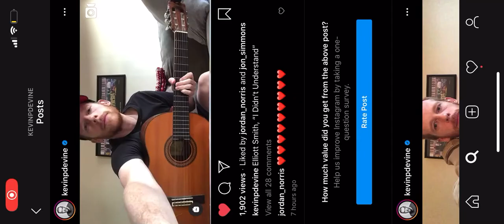Kevin Devine • I Didn’t Understand • 05/07/2020